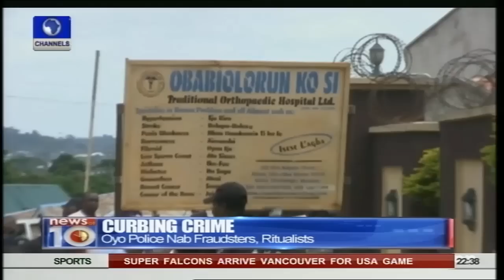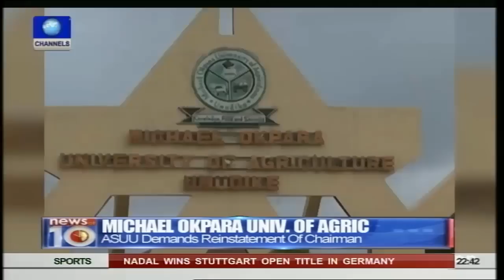News@10: Edo State Govt Explains Phasing Out Of Program 14/06/15 Pt. 3